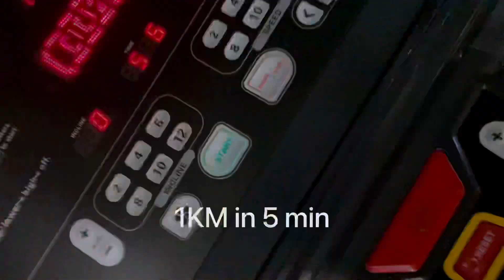Gym Vlog | PC update info buying Nvidia T600?